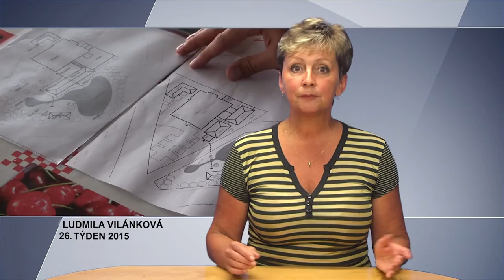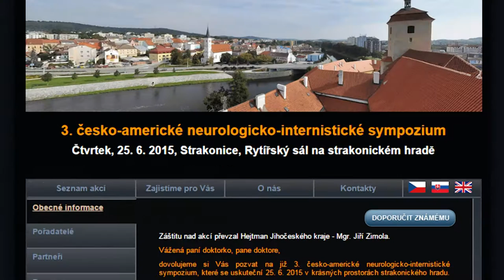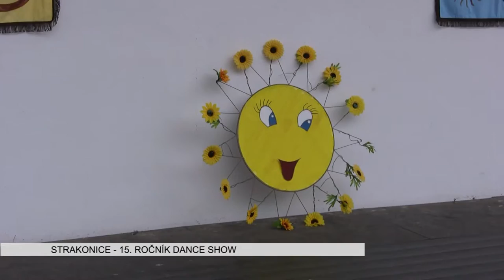Strakonická TV: Zpravodajství 26/2015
Prodej městských pozemků v lokalitě Jezárka se projednával veřejně. Strakonický dudáček poprvé na Velkém náměstí ve Strakonicích. Taneční přehlídka Dance show se konala již po patnácté. Ke změnám v územním plánu je možné vyjádřit se do konce června. Na strakonickém hradě se uskuteční třetí česko - americké neurologicko - internistické sympozium. Českobudějovická nemocnice má nový koutek pro děti. Sport: Úspěchy volejbalistů a vodních pólistů.